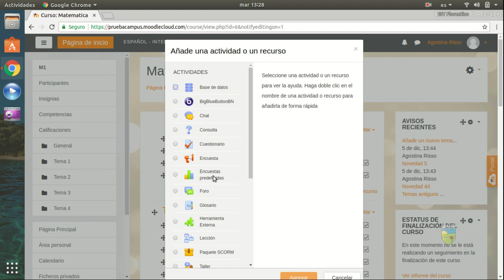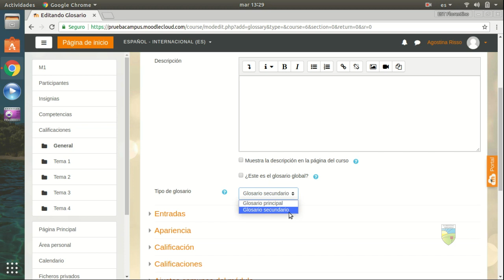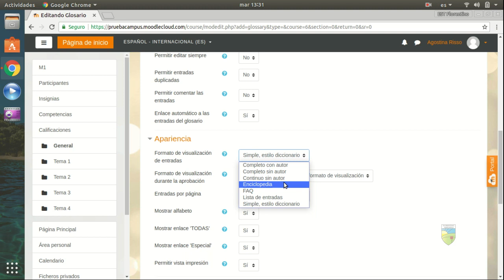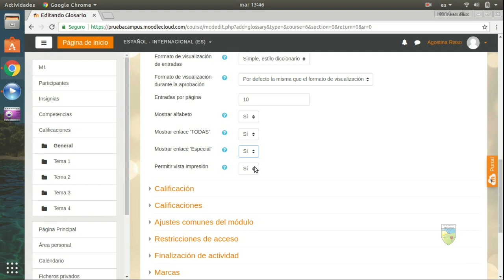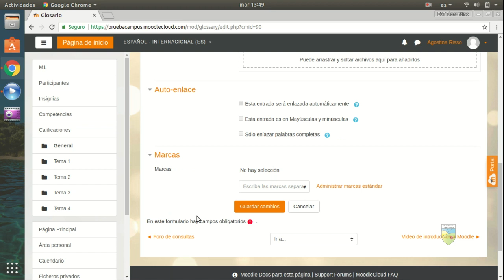Crear actividad tipo GLOSARIO - Moodle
Te mostramos de qué se trata y cómo crear y configurar una actividad tipo glosario.